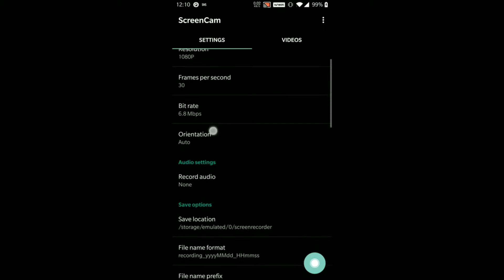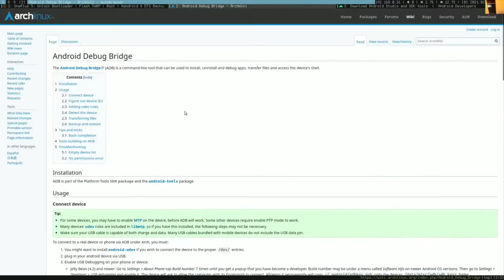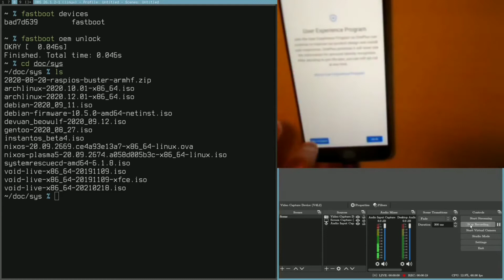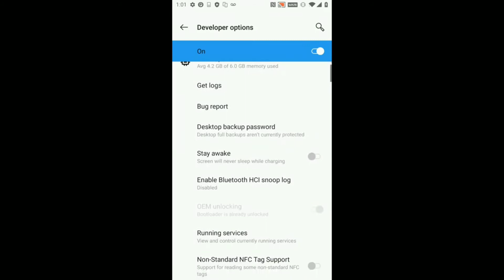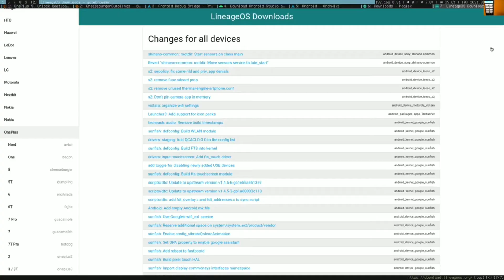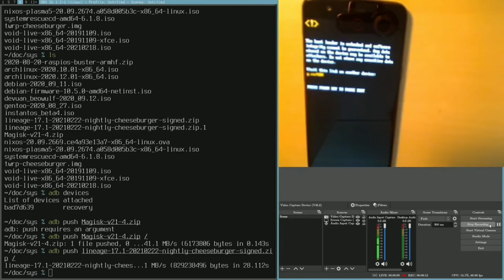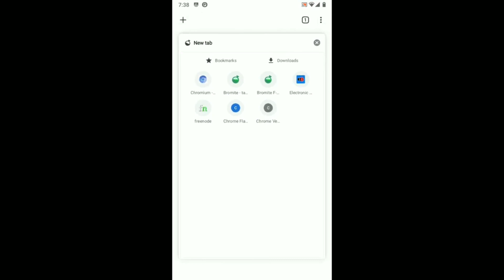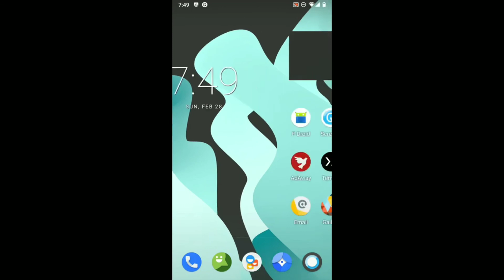🔴 Live proof Installing TWRP + LineageOS + Magisk (root) on OnePlus & all devices [2021] new guide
I show  rooting and installing LineageOS onto my phone.

Arch packages for ADB which I installed: android-tools libmtp android-udev usbutils
LineageOS downloads for "cheeseburger" (other devices will be easy to find from here)